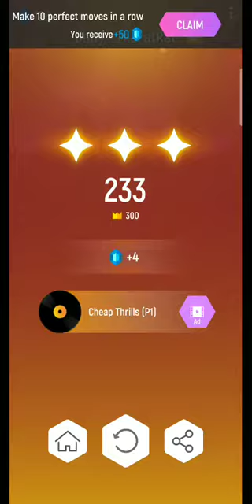Tiles Hop: EDM Rush Aerochord surface|how to play games/android ios pc game for kids/gaming epics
Amazon online Shopping :

PC Games :

Video games Deals :

All video games :

Laptop Acer A5
Boya Mic
Cannon 1300 D
Studio Light & green screen

The whole world is a game and it's epics is
                                 HERE
                         ]Gaming Epics[

On this channel you'll get all top android iOS pc games videos and game play.
Here The set of CATEGORISED gaming will made available to you.
And many MORE
Our moto will be only to provide you The BEST OF ALL Top android full crazy and addictive games with best GRAPHICS.
And entertain you.